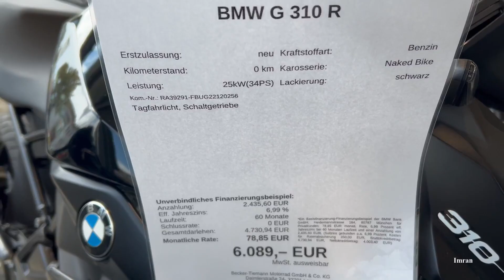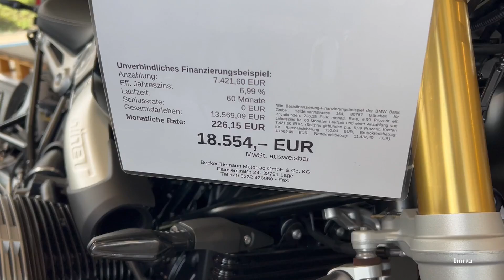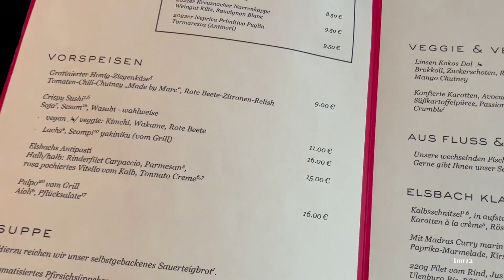Bike and Dinner